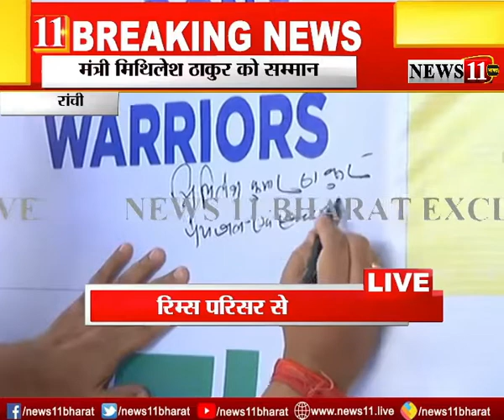मंत्री मिथिलेश ठाकुर ने किया प्‍लाज्‍मा डोनेट, जिला प्रशासन ने किया सम्‍मानित